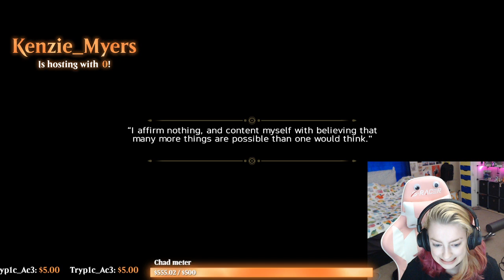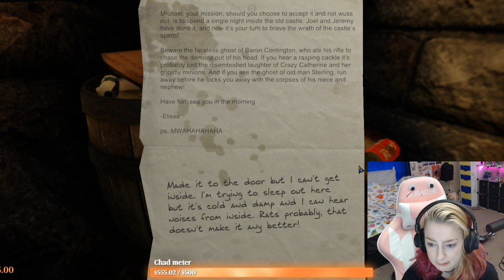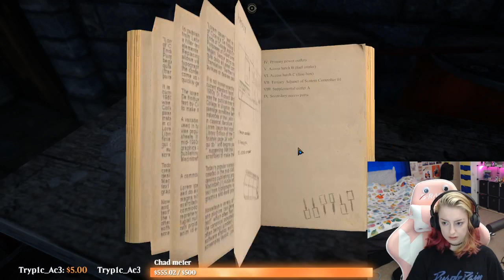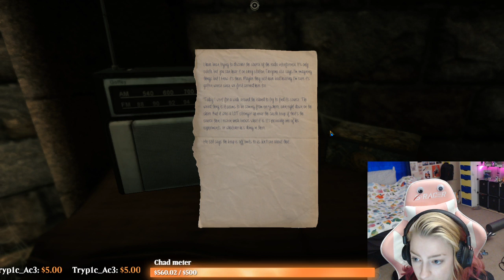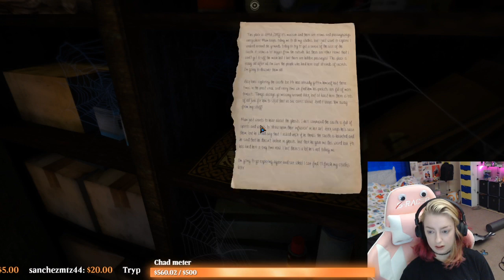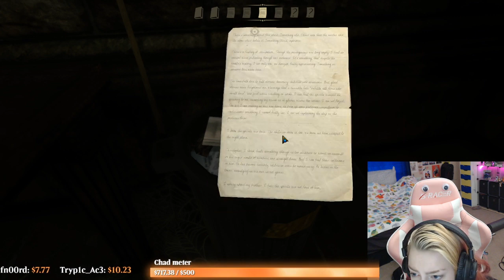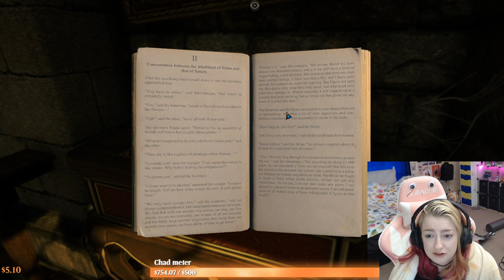Gaming Stream : The Eyes of Ara - MYSTERIES UNFOLDING - Pt 1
Monday
Wednesday
Friday
Saturday